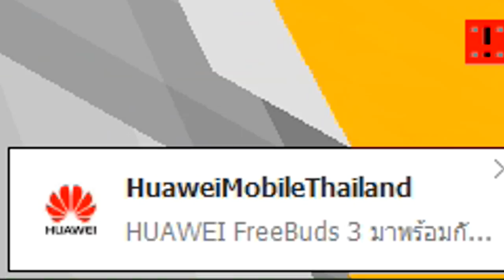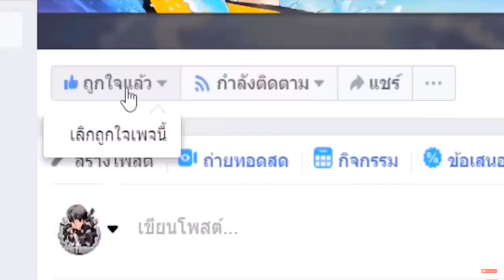เล่นหมุนกงล้อ..สุ่มพลังตัวละครฟรีฟายกาก!! ไปตัวละครฟรีฟายเทพ!! 😂 ใครจะชนะ? [ Minecraft เกรียน]